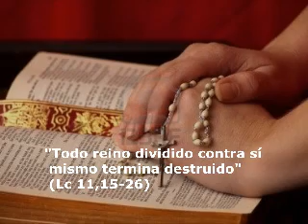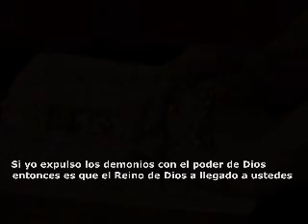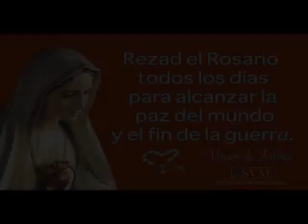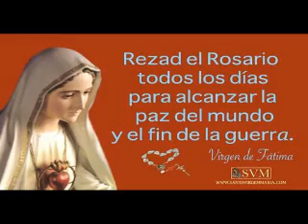JESÚS EXPULSA LOS DEMONIOS CON EL PODER DE DIOS